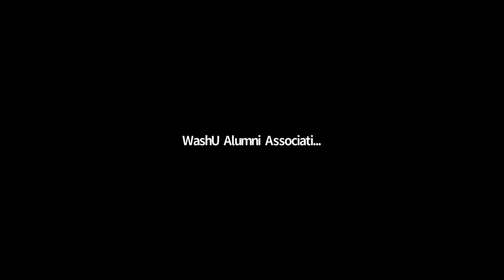Discover Los Angeles: Art and Craft of Storytelling with Sherie Pollack and Laura Gutin